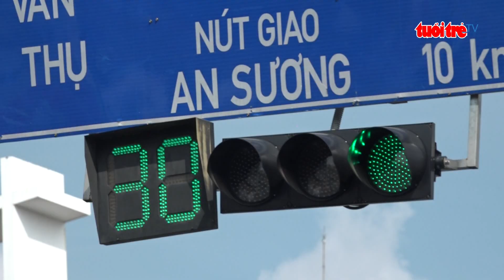Chống kẹt xe với đèn tín hiệu giao thông có bộ lưu điện | Truyền Hình - Báo Tuổi Trẻ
Sáng nay, ngày 5-10, Khu Quản lý Giao thông Đô thị số 1 thuộc Sở GTVT TP.HCM  cho biết,  tính đến nay đơn vị đã lắp được 83 bộ lưu điện đèn tín hiệu giao thông tại các trục đường thường xảy ra ùn tắc giao thông như khu vực sân bay Tân Sơn Nhất, đường Trường Chinh, Cộng Hòa, ngã tư Phú Nhuận, nút giao thông Lăng Cha Cả… nhằm đảm bảo giao thông trong trường hợp xảy ra sự cố mất điện hoặc cúp điện định kỳ để sửa chữa.